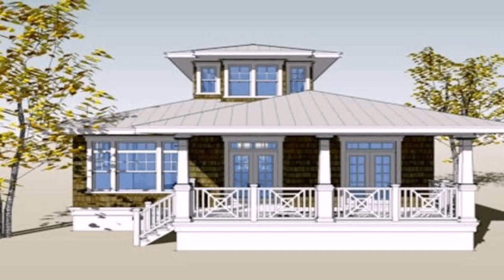Philippines Small House Interior Design (see description)